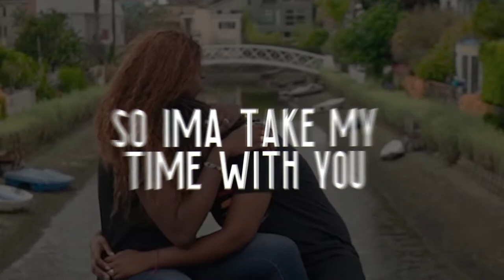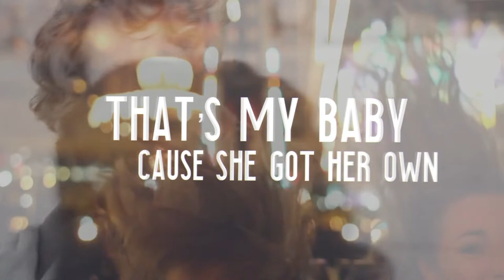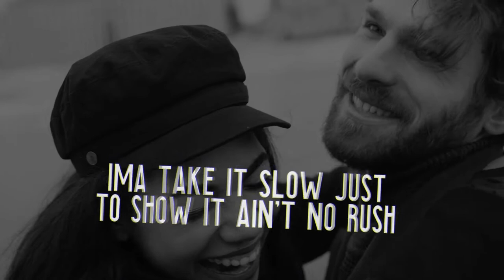Want Your Body (feat. Lowkey Don) Lyric Video